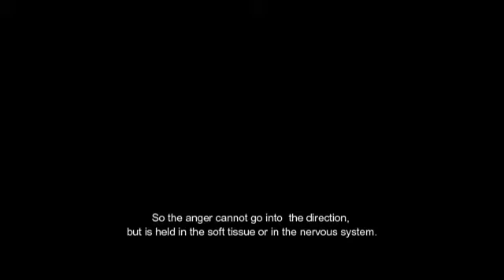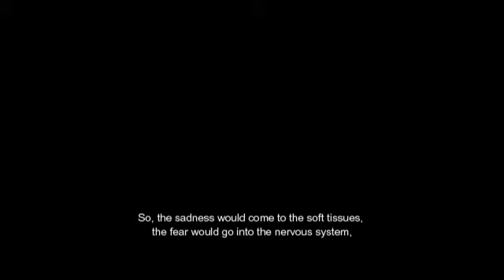Mixed Emotions & Parent Driver - Susanne Hutzler (Feelings Practitioner)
Please enter the matrix code YOUTUBE1.12 in your free StartOver.xyz account